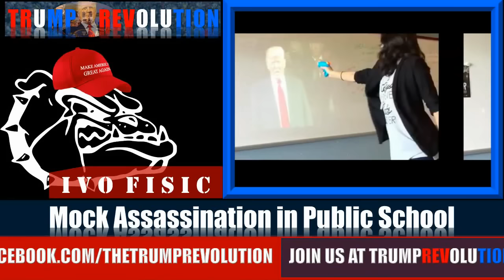Public School Teacher Mock Assassinates President Trump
Public School Teacher Mock-Assassinates Trump in front of Class
There is a viral video showing a high school art teacher fake assassinating Donald Trump in front of her class.  The video shows art teacher Payal Modi in a classroom.  You can hear students speaking in the background.
In front of the classroom, there is an overhead projector video of President Donald Trump’s Inauguration.  The art teacher is holding a squirt gun, which she then shoots the image of President Donald Trump with, all the while proclaiming “Die!”
One tweeter identified the teacher as being Payal Modi, an art teacher from Adamson High School.  That was quickly confirmed by multiple sources.  The teacher deleted the video, but screenshots of the video preserved it nonetheless.
When she originally posted it, she captioned the video like this: "Watching the inauguration in my classroom like. no stop denial squirtgun hypocrisy powerless saveusall teachthembetter atleastitsfriday".
The Secret Service is investigating the teacher, as this was clearly a death threat made against the President.
It’s ironic that this teacher chose to use her public school platform, one paid for by members of the community that school serves (whether they want to or not), to attempt to indoctrinate her kids to believe President Donald Trump is worthy of being assassinated.
It's also extremely vulgar this woman stood in front of a classroom and decided to justify acts of violence against someone simply for having a different political view than yourself.  But then, that’s now a part of progressive culture, a culture that once claimed it was for inclusiveness and tolerance, a culture that claimed it was anti-violence.  It’s now embracing violence.  It’s now openly practicing intolerance.
One can only hope this woman is not allowed to teach to children in a public school setting any longer.
Go to a private school that wants to teach kids that violence is a’ok if it’s being perpetrated on people who don’t share your political views. Keep your vulgar progressive culture out of the public classrooms.
This is yet another reason why more and more people are choosing homeschool.